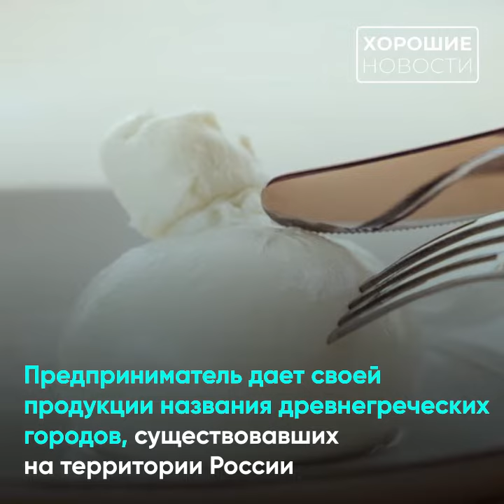Российский сыр получил золотую медаль на конкурсе в Греции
В Грецию со своей фетой: нижегородский сыр получил золотую медаль на Всемирной конференции послов вкуса мировой гастрономии в Афинах